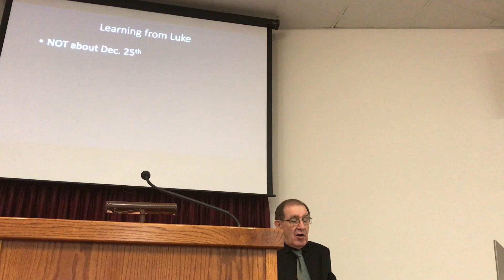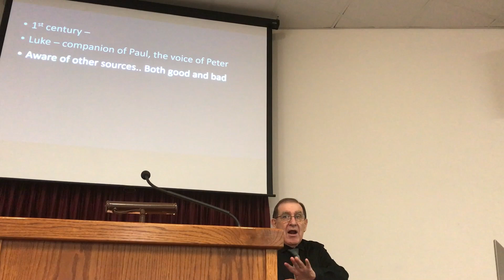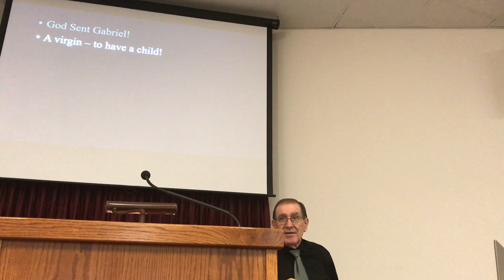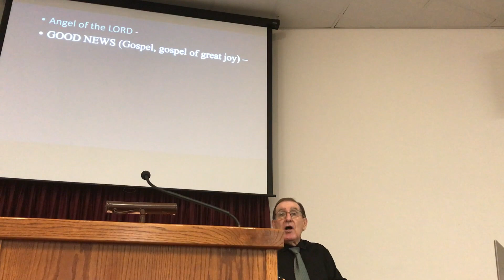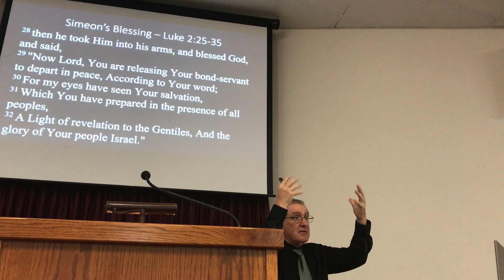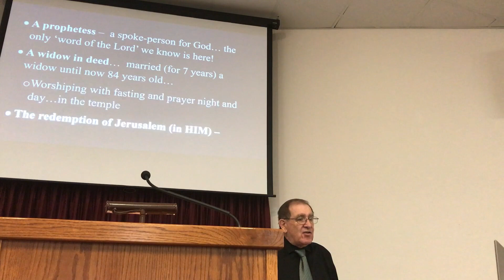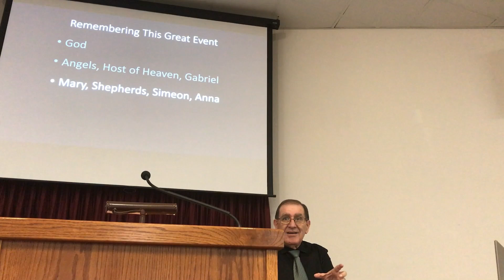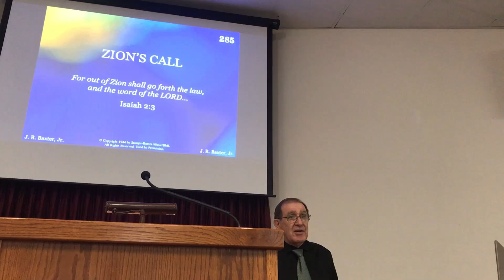The Birth of Jesus - Hugh Delong - 12/10/23